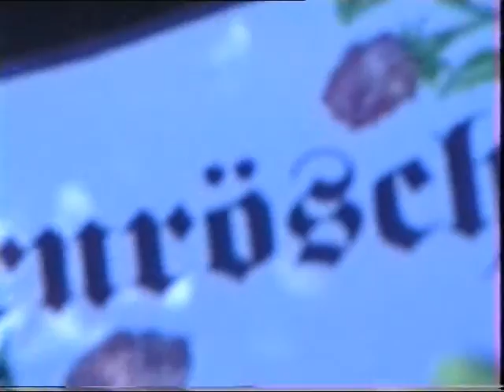Märchenwald Phantasialand 1997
Der Märchenwald im Phantasialand (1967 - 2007)